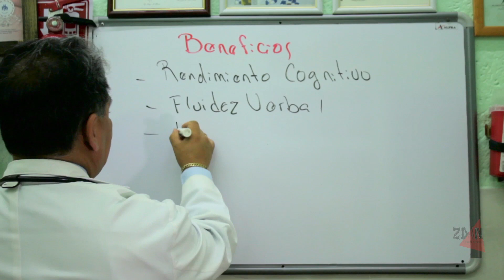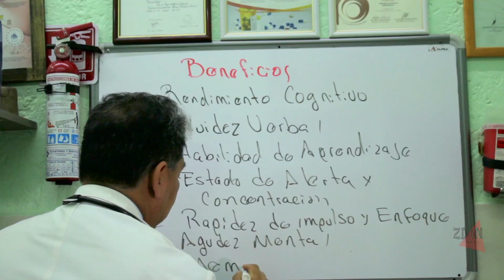Dr Pedro Santiago COGNIVA 2019